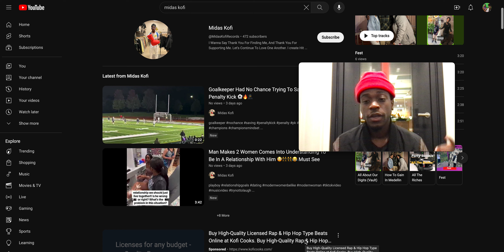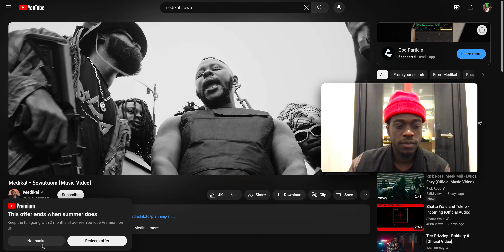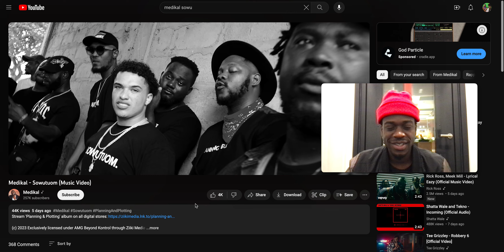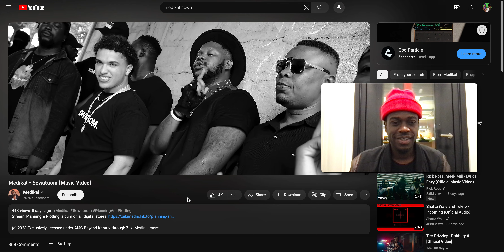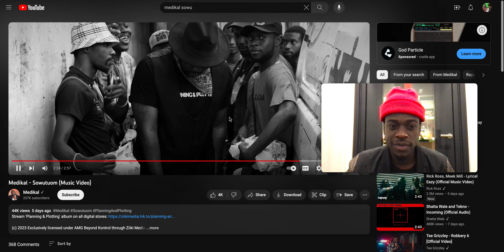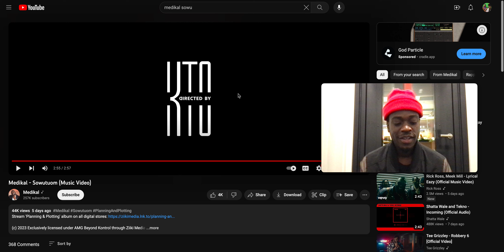Medikal - Sowutuom (Music Video) Reaction Viral👍👀🎶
Thank You God For Everything You Do For Me